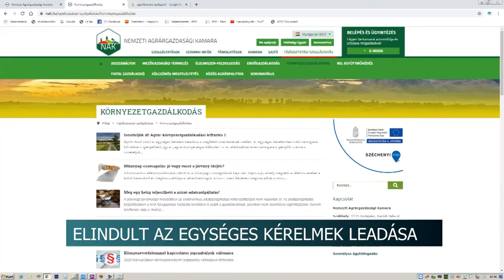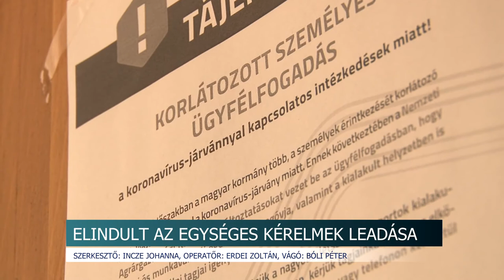A mezőgazdaságban kezdetét vette az egységes kérelmek benyújtási időszaka 20200407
A mezőgazdaságban kezdetét vette az egységes kérelmek benyújtási időszaka, ez az a támogatási forma, ami a legtöbb gazdát érinti. A koronavírus terjedésének lassítása, illetve a gazdálkodók, valamint a Nemzeti Agrárgazdasági Kamara munkatársainak egészségvédelme miatt elsősorban telefonon kereshetik kérdéseikkel az ügyfelek a falugazdász irodákat. A kérelmek szankciómentes beadási határideje május 15.